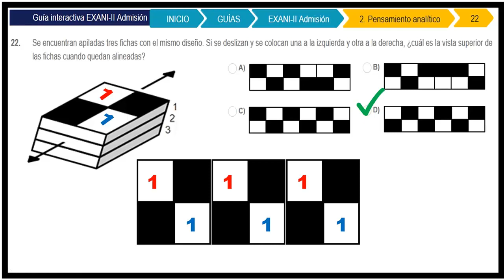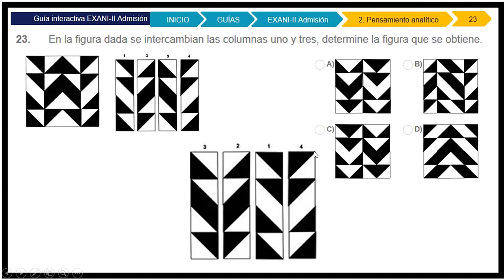Guía EXANI II 2020 Pensamiento Analítico (22 y 23/25) Guía EXANI II RESUELTA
Ejercicio # 22 y 23 de la guia EXANI II 2020 Pensamiento Analítico

Ejercicio # 22 y 23  del EXANI II 2020 Pensamiento Analítico